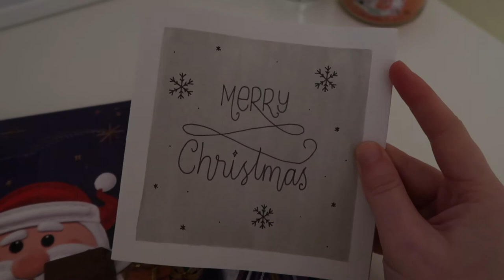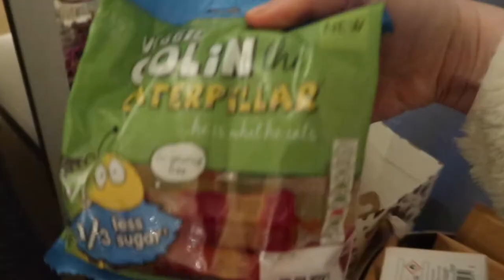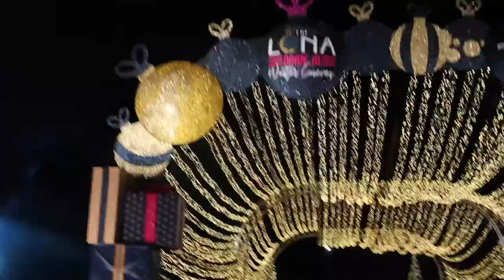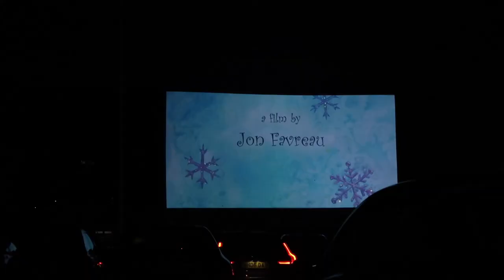Day in the Life Vlog | Drive in Cinema and Christmas Surprises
Annnnd the festive content is FINALLY here!! Apologies for my lack of exciting uploads- I have been swamped in uni work but fear not... Christmas break has started. Last week we went to watch Elf at the drive in cinema and it was the cutest thing ever! We also may have opened an early Christmas present (shhhhh).

Mentions:
Personalised bauble: shorturl.at/fCH23